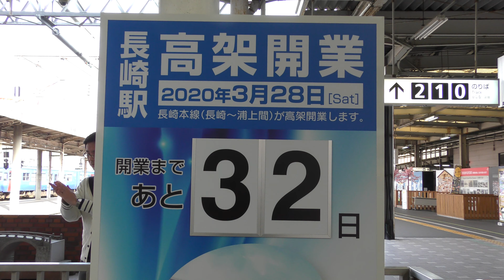787系 かもめ14号 長崎駅入線～発車